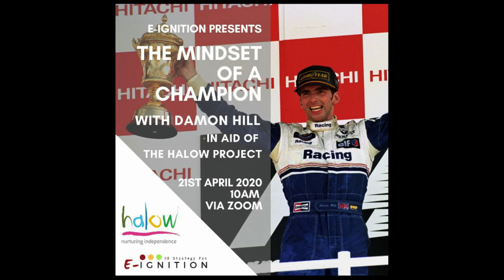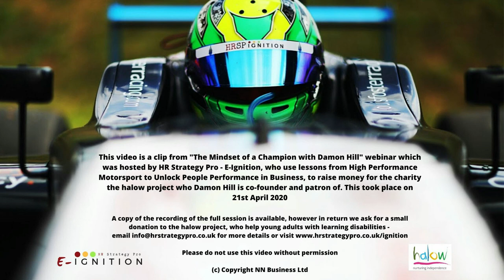British F3 & Double R Racing Driver Louis Foster on how he is preparing for the delayed 2020 season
During the E-Ignition session "The Mindset of a Champion with Damon Hill" to raise money for Damon's charity halow project, we were also joined by British F3 rising star Louis Foster. Here Louis tells HRSP Ignition co-founder Nick Butcher how he is preparing for the delayed season, which has been delayed due to Covid 19.

If you would like a copy of Louis' full interview, along with the session notes and interview with Damon Hill, you can by donating £10 to halow project.

E-Ignition is the Leadership and Training programme from HR Strategy Pro, which uses our connections and knowledge from High-Performance Motorsport to Unlock People Performance in Business.